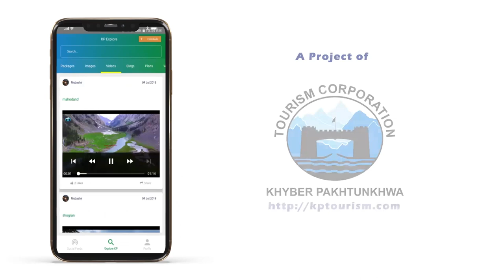Video on Buner District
Buner is a beautiful district of brave and valiant people of Khyber Pakhtunkhwa. It lies in Malakand division. Earlier, Buner was a tehsil in the Swat district before becoming a district in 1991.
The Buner Valley lies on the Peshawar valley border of the Khyber Pakhtunkhwa. It is a small mountain valley, dotted with villages and divided into four sub-divisions.
The Mora Hills and the Ilam range divide it from the Swat Valley, the Sinawar range from Yousafzai, the Guru Mountains from the Mardan Valley, and the Duma range from the Puran Valley.
Buner is a picturesque valley comprising lush green mountains and plains. The video-documentary has captured those marvellous attractive spots in the district.
One can see beautiful lush green plains and mountains covered by crops and trees and a magnificent structure of Buner Rest House as the video-documentary begins.
The building of Buner Rest House is really beautiful and worth seeing.
The camera then clicks on the mountains, lakes, streams flowing with clean water and a zigzag road leading to Buner City.
The houses dotted in the foothills and on top of the mountains and a herd boy leading his goats on a wood plank suspended bridge over the stream are others segments in the video to be watched and enjoyed.
Mahaban forest is another mountainous scenic area in Buner district located in the melting points of the districts in Malakand, Hazara and Mardan divisions.
Mount Mahaban is located on an altitude of 7,800 feet and its Great Plains called Barchar is 7,200 above sea level.
The Mahaban thick forest gives a glimpse as if the mountains have put on a green sheet. The video-documentary concludes with a panoramic and beautiful view of sunset.